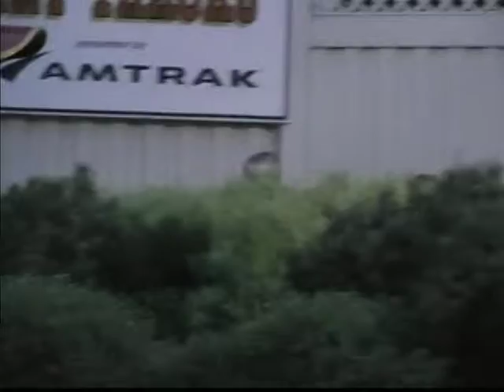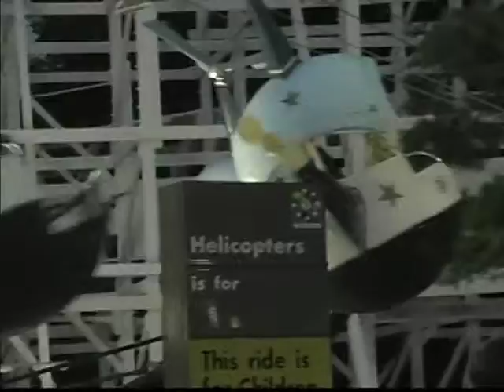Hershey Park Show